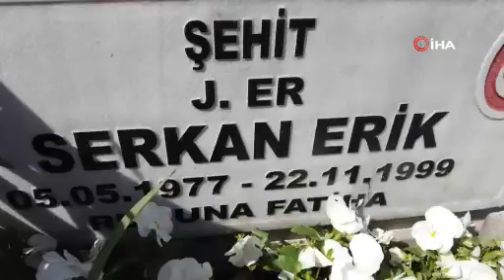Togg'dan şehit ailelerine hizmet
Çekmeköy Belediyesi envanterinde bulunan Türkiye Otomobili Girişim Grubu’nun (Togg) geliştirdiği otomobil şehit ve gazi ailelerine hizmet vermeye başladı. “Varlığımızı borçlu olduğumuz şehit ve gazilerimizin yakınlarına bir nebze destek oluyorsak bundan mutluluk duyarız” diyen Belediye Başkanı Orhan Çerkez, “Şehit ve gazilerimiz yakınları benim her zaman başımın üstündedir. Hepsinin emrindeyim” dedi.

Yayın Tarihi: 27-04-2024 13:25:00